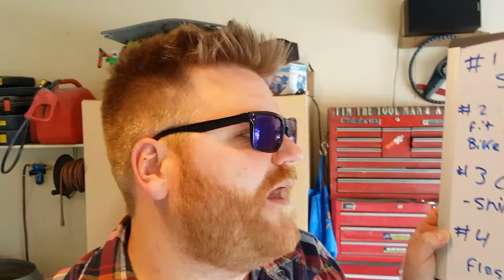What to look for in a quality Bicycle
What kind of mountain bike or road bike should I buy? A lot of people don't know the difference between a quality bike and a department store special. This quick video should answer some questions.

I'm Timmy Joe, check out some of my other review / comedy / how-to vids